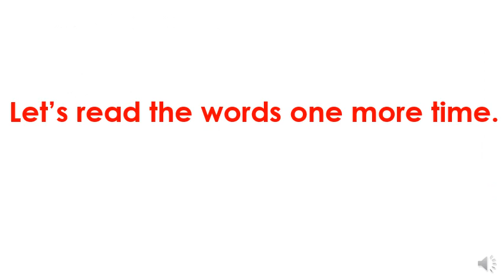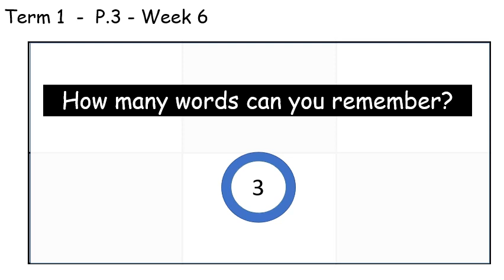P3 High-Frequency Words Term 1 - Week 6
By Ms Gajwani
P3 HFWs High-Frequency / Sight Words Term 1  - Week 6